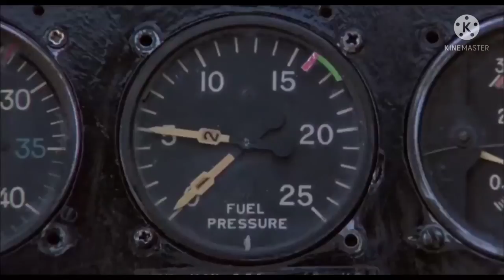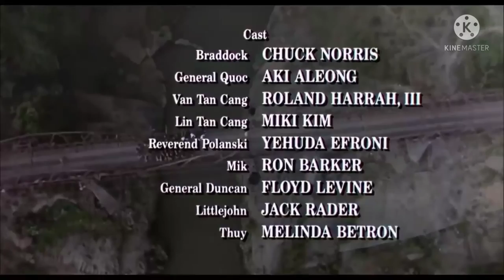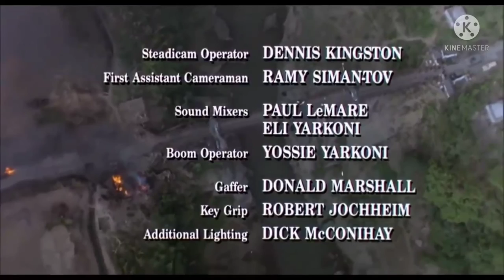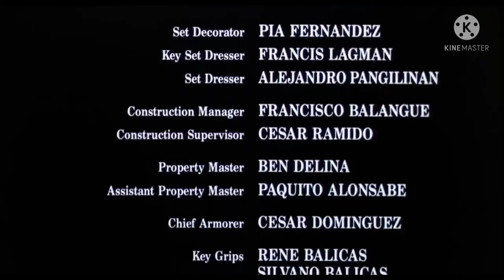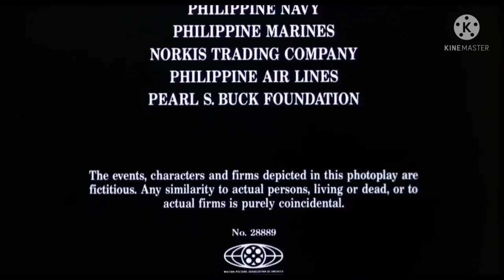ENGLISH ACTION FULL MOVIE*THE FALL OF SAIGON*APRIL 29th 1975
THE FALL OF SAIGON MOVIE